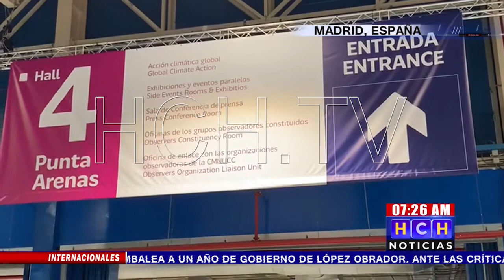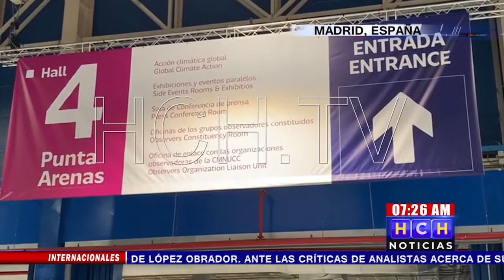Honduras participa en Cumbre del CambioClimático en Madrid, España